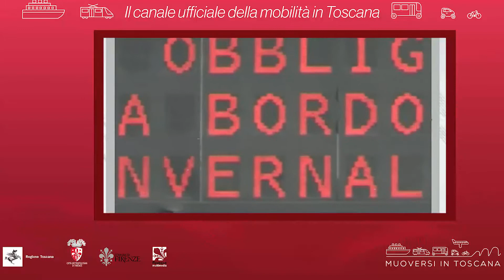Muoversi in Toscana - Edizione delle 20 del 20 febbraio 2021